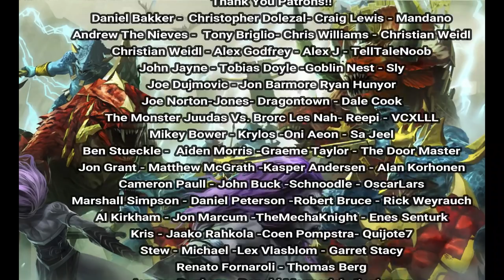Age of Sigmar Lore: Seraphon Monsters of Azyr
Living war-engine stomp into battle, ridden by the skink as mountains of flesh. The Seraphon do not go to battle in a subtle way!